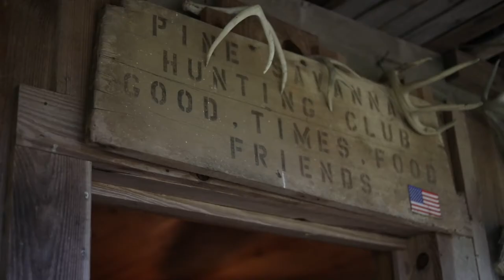Dave Daigle Grazing in Longleaf Pine Documentary